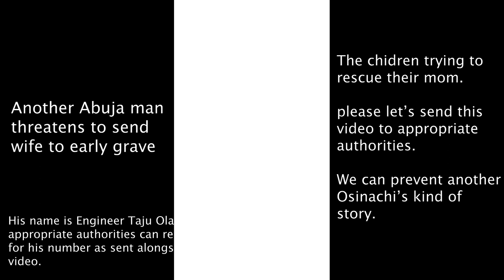Breaking News:Man Threatens To Send Wife To Early Grave | Another Osinachi's Kind Of Death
Please this video is totally a call for help for the appropriate authorities need to reach that family before the man carries out his threat o the wife as we just lost a popular singer in that same state.

Let's share and check on that family before it's too late.